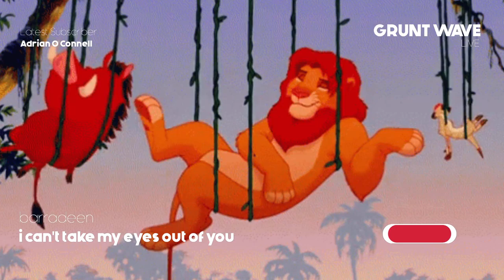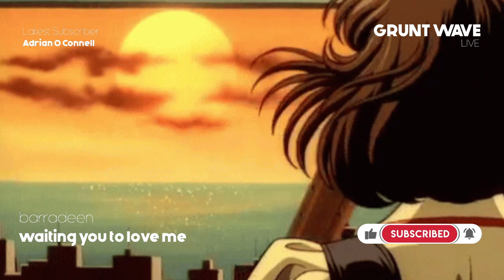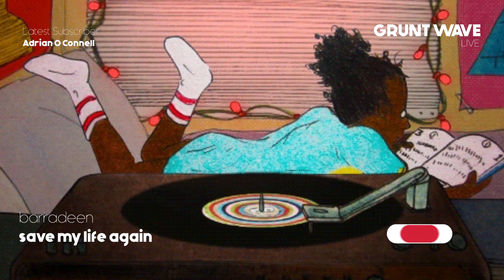12 hours of lo-fi radio | Grunt Wave Sessions | beats to study, relax and work to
Every 👍 and 💬 counts, thank you!
I hope you enjoy these beats to study, work, and relax to  👍 Please drop a like and consider ▶️ subscribing if you enjoyed the video, helps me know if I should keep them coming! 🤔
💬 Also you can vote for your favorite tracks in the comments section!

📺 About the series:
Grunt Wave: lofi hip hop tunes / vapor wave chill beats to work, play and relax to.
🎮 Curated tunes for studying, working, and gaming.
🎨 Featuring indie and up and coming artists. (track list below)

ARTISTS ARE CREDITED ON THE SCREEN WHILE SONG PLAYS :)

Recommended watch: "SERENITYGrunt Wave 43 ft. DJ Denz The Rooster | lofi hip hop serenity beats"